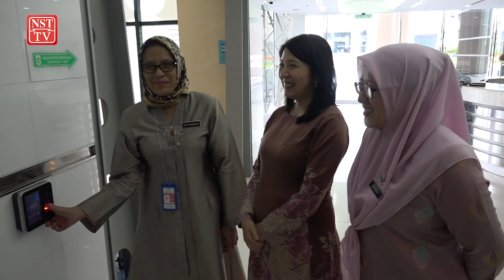Engineering trio to chart Mestecc’s future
A Chemical Engineer, Electrical Engineer and a Civil Engineer are seeking to chart the nation’s future progress in the fields of Science, Technology, Engineering and Mathematics.

This is after Datuk Dr Siti Hamisah Tapsir as the new secretary-general of the Energy, Science, Technology, Environment and Climate Change ministry (Mestecc), which was established last year, following the 14th general Election.

The civil engineer’s appointment, will complement the ministry which is headed Yeo Bee Yin who is a  Chemical engineer and her deputy  Isnaraissah Munirah Majilis who is an electrical engineer.

Yeo said Hamisah was chosen as the highest ranking civil servant to her ministry due to her experience in the field of academia, the Education Ministry as well as her educational background.